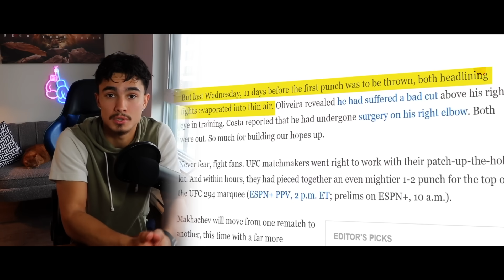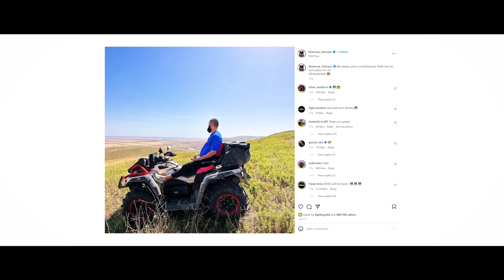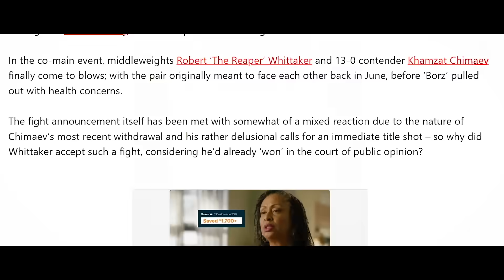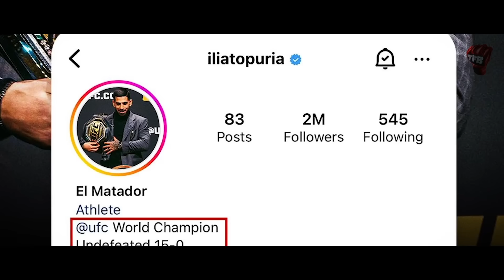UFC 308: Topuria Vs Holloway - A DEEPER DIVE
Chapters:
0:00 - 1:40 Intro
1:40 - 5:32 Whittaker Vs Chimaev
5:32 - 14:54 Topuria Vs Holloway
14:54 - 15:35 Outro